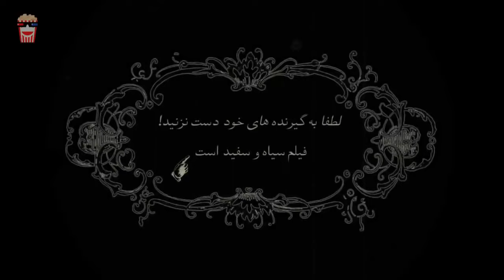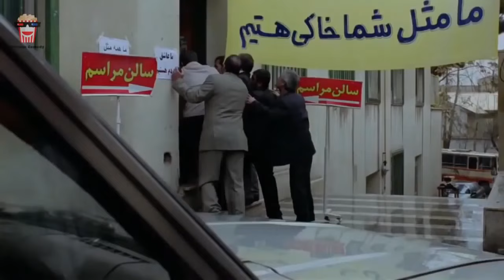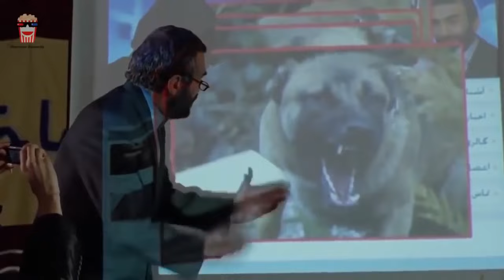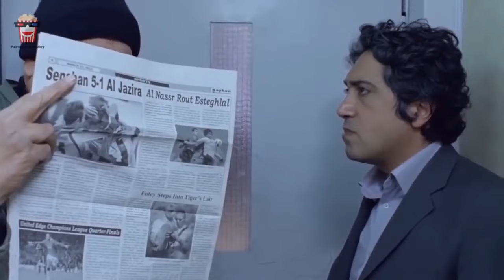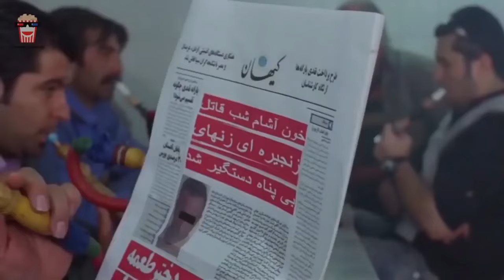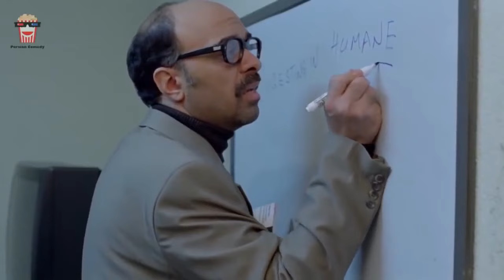🍿Iranian Movie Davazdah Sandali | فیلم سینمایی ایرانی دوازده صندلی🍿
🍿 Iranian Movie Davazdah Sandali | فیلم سینمایی ایرانی دوازده صندلی | مهران رجبی و داریوش اسدزاده

💥خلاصه داستان👇
این فیلم راجع‌به به مخفی شدن گنجی ارزشمند در صندلی عقب یک پیکان است که مسابقه‌ای تند و نفس گیر برای یافتن پیکان آغاز می‌شود…

💥لیست بازیگران 👇
مهران رجبی, داریوش اسدزاده, علی رضا اوسیوند,  احمد نجفی شوشتری , ارژنگ امیرفضلی